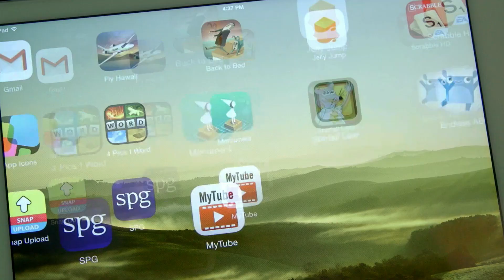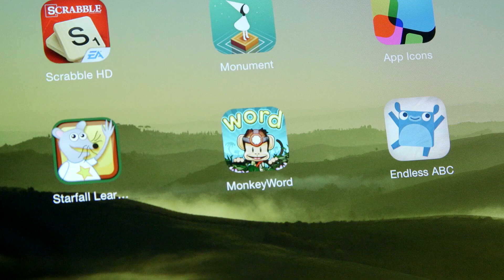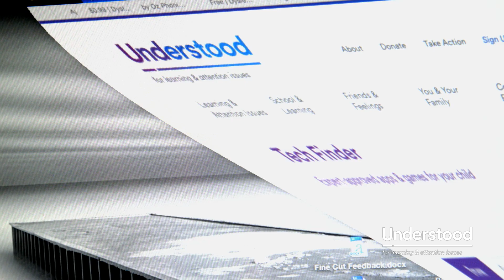Great Reading Apps for Kids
Looking for a good learn-to-read app? They’re a fun way to help your child improve their reading skills.

“Try to keep reading fun and engaging,” says Jeff Haynes, Senior Editor, Video Games and Websites, Common Sense Media. Kids with learning and thinking differences may face challenges as they learn to read. These apps are a fun way to help them thrive as they gain new reading skills. Our expert has recommendations for all skill levels. The recommended reading apps keep kids challenged, but never frustrated.